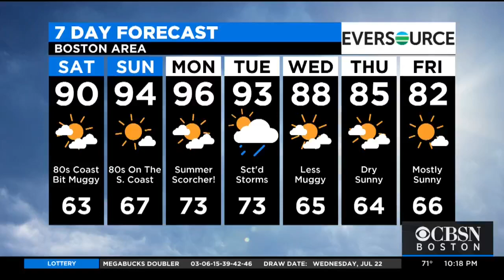Reunion Between Long-Lost Brothers Delayed Because Of Coronavirus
The gift of a DNA kit gave an 80-year-old Peabody man the surprise of his life. WBZ-TV's Juli McDonald reports.